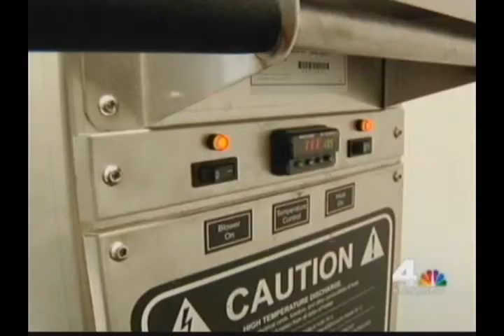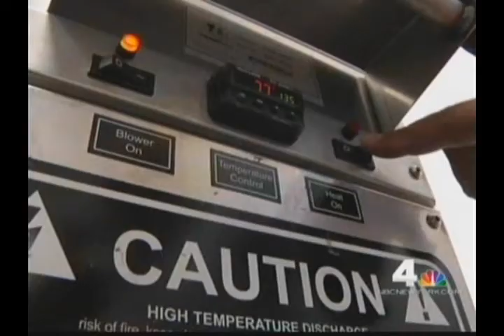NBC-News 4 New York on Bell's Safe Bed Bug Solutions vs. Heat Treatments Causing Fires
WNBC 4 - Investigative-Team News Report: Bedbug Treatments Leave Homes in Flames: July 2, 2013 - Radiant heat treatments have led to disastrous fires in the US and Canada. NBC-4 New York News interviewed Bell Environmental's Expert who explained that it's not worth considering a thermal or radiant heat bedbug extermination treatment because it's dangerous for your home.